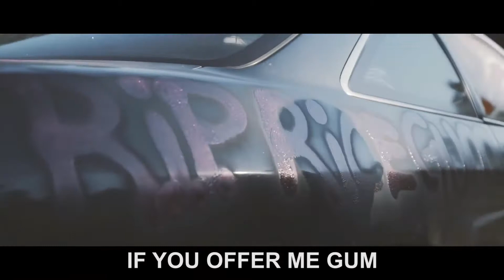Tanner Fox - We Do It Best feat. Dylan Matthew & Taylor Alesia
See a broken link? Please let us know!

Our channel contains a collection of Creative Commons videos form everything all over the world. Funny videos, Pets, Sports, Games, Music and lot of other things. Just CC is the best source for Creative Commons videos.

All images used in this video are either my own or licensed under Creative Commons, however, given that it is open to interpretation, if any owners of the content clips would like us to remove the video, we have no problem with that and will do so as fast as possible.